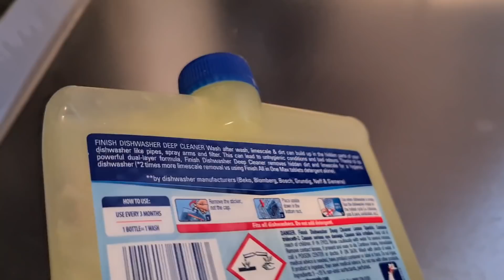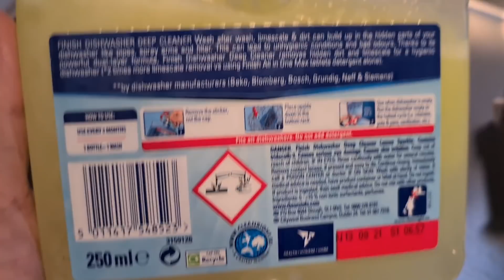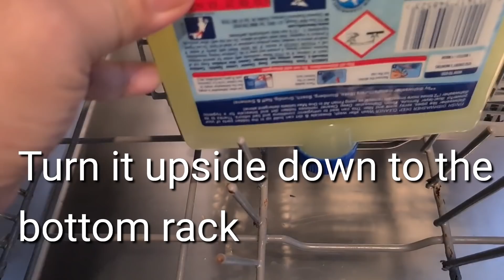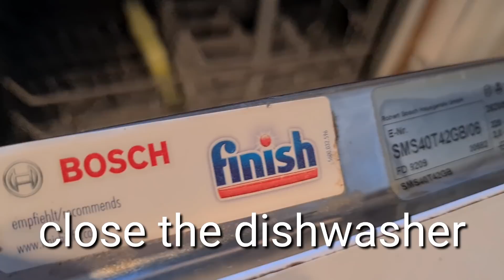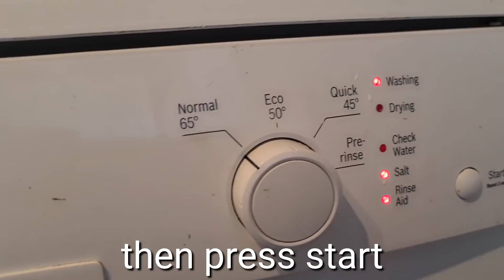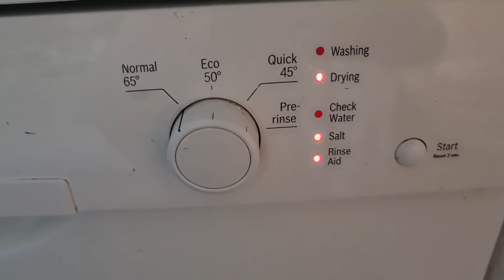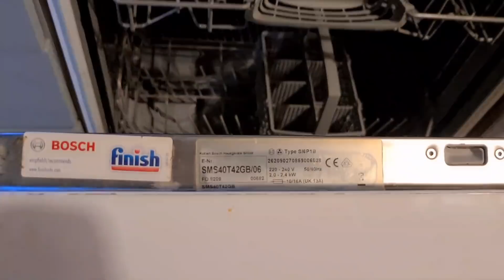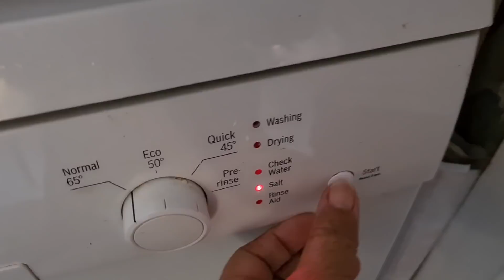How to Clean Dishwasher